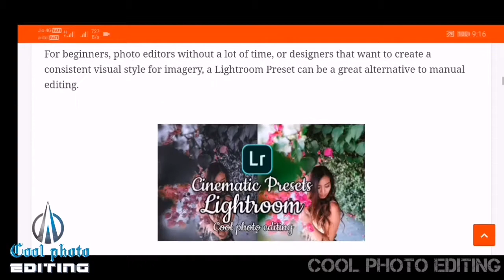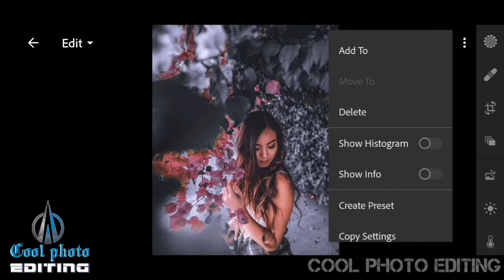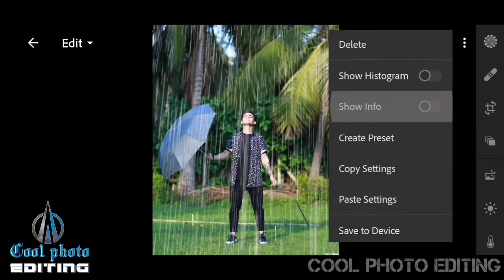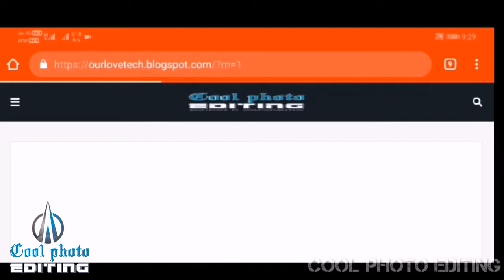Top lightroom pressts|Lightroom Presets Free download|Lightroom premium Apk Download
Top 20 lightroom presets || Lightroom presets For mobile || Lightroom Mobile presets free download
☆◈ 🅢ᴏᴄɪᴀʟ ᴍᴇᴅɪᴄᴀ ᴅɪʀᴇᴄᴛ ʟɪɴᴇ ◈☆

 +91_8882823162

Not Any Stok .